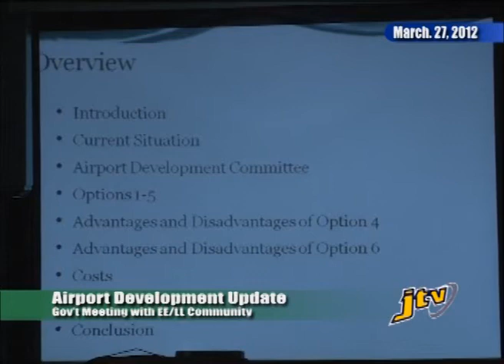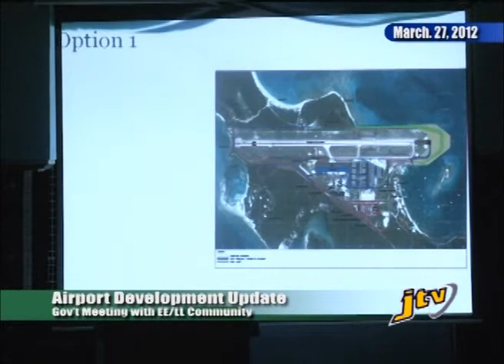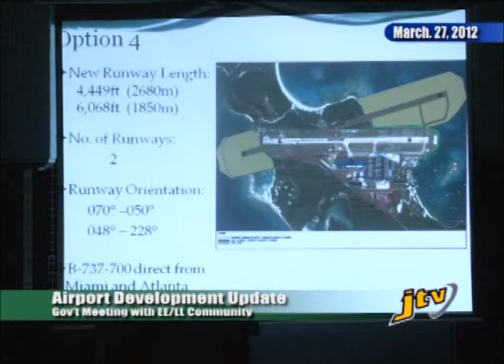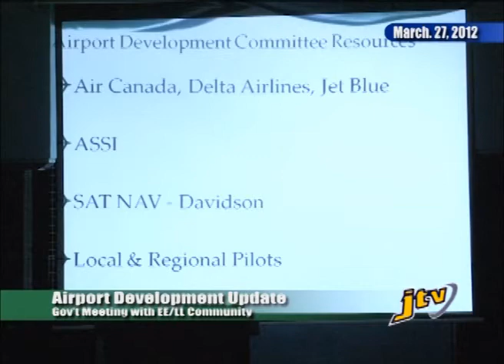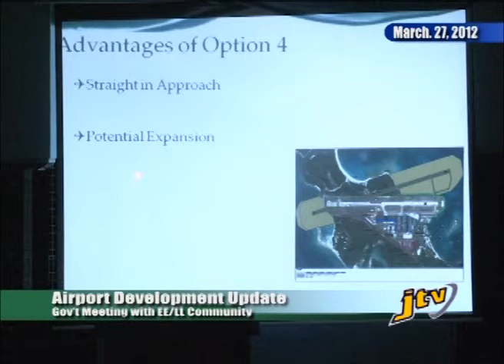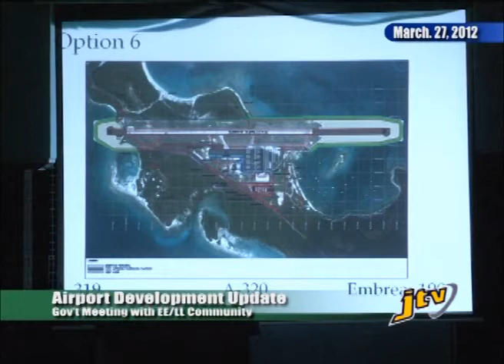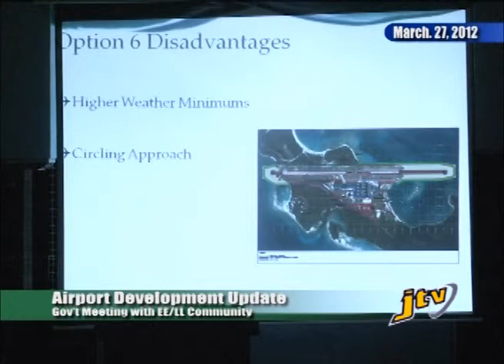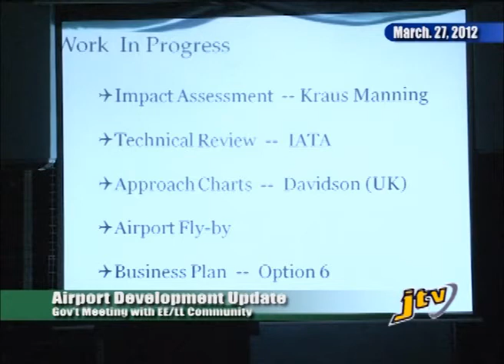BEEF ISLAND AIRPORT EXPANSION COMMUNITY MEETING EAST END LONG LOOK 27 MARCH 2012